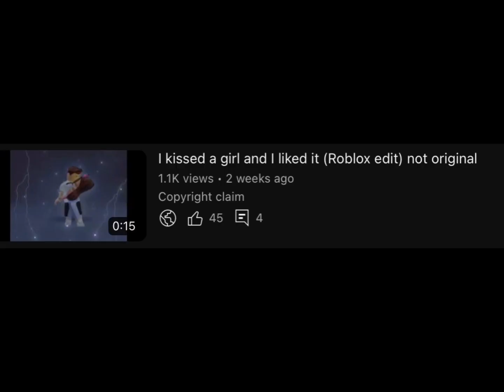(SPECIAL VIDEO) (MUST WATCH) ❤️❤️❤️